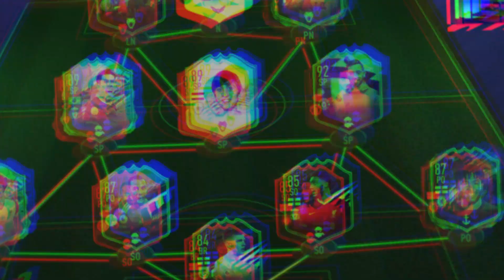SPEEDRUN PO ELITĘ?! - FIFA 21 Ultimate Team [#149]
22-8 czy 23-7?